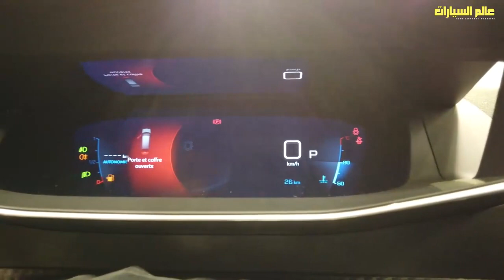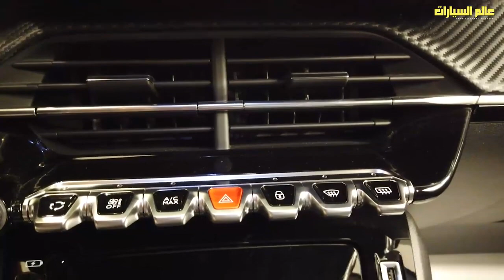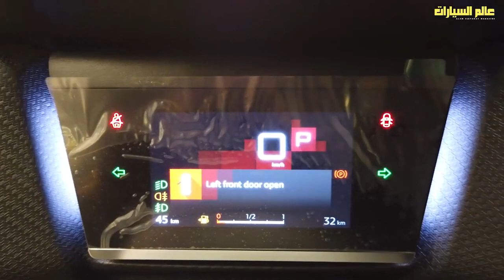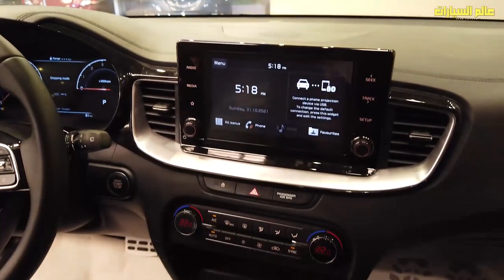ستروين C4 الجديدة في مواجهة كيا إكسيد وبيجو 2008 الجزء الثاني